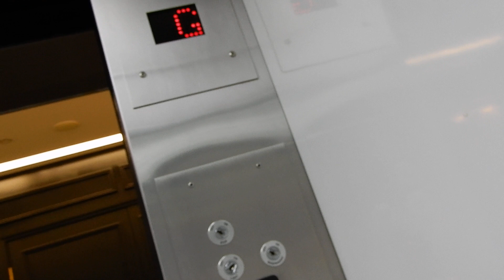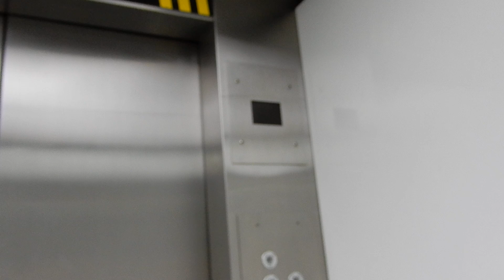Modded Otis Traction elevator at 41 Sherwood Road, Toowong, QLD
These have unusual indicator logic where the number disappears on the way down from 1 to G.

Brand: Otis (modernised by Otis)
Type: Traction
Capacity: 950 kg (11 persons, approx. 1,653 lb)
Fixtures: Red Dewhurst US95
Year installed: 1970s?
Year modernised: 2000s?
Floors served: 7 (B, G, 1, 2, 3, 4, 5)
Death-Trap Rating: 0/10

Camera used: Nikon Coolpix A900
Resolution: 1920x1080p30
Video 4 of 4 from June 25, 2019 Toowong. Next batch will be July 5, 2019 South Bank.

A revamped upload schedule will be in effect from October 14 onwards. Mondays and Fridays still have elevators, but Saturdays will now have an additional bus video, Thursdays have an additional train video and Tuesdays have an additional elevator video.